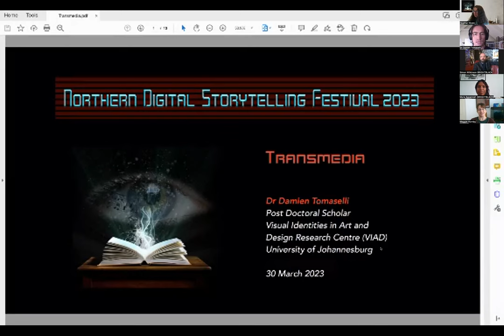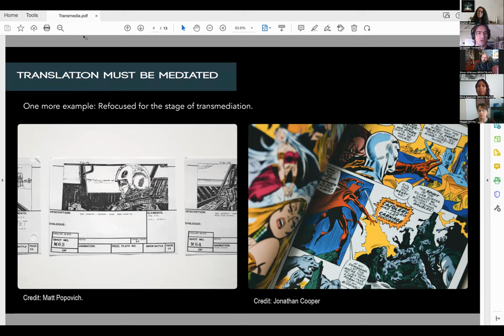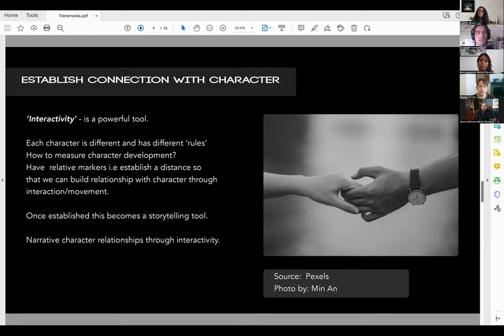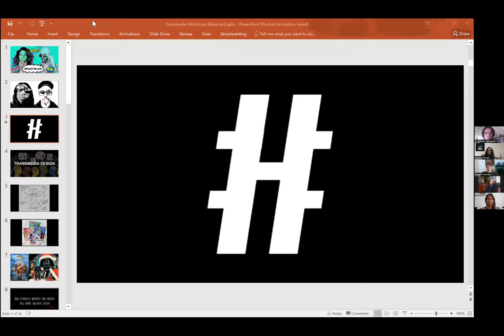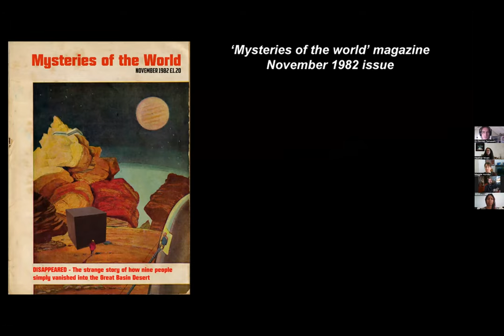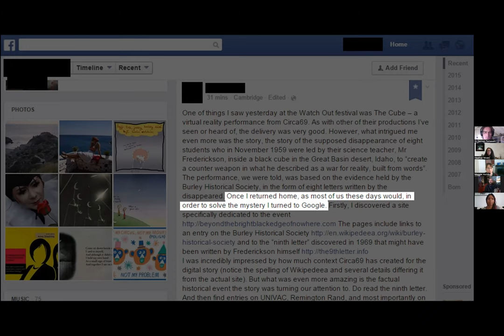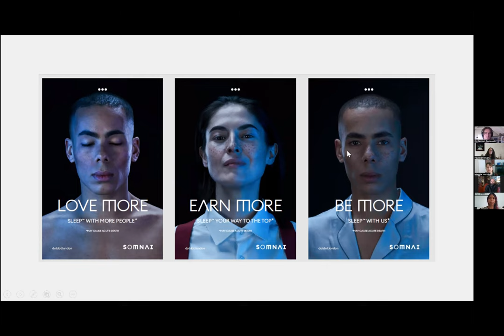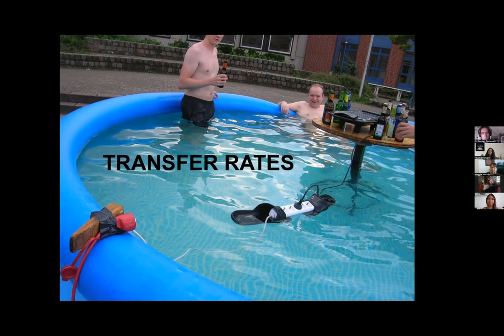NDSF 2023 Session 17 - Transmedia Digital Storytelling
Trans Media Digital Storytelling uses multiple platforms for the audience to interact with. Such techniques range from adapting existing digital content, to engineering the experience from the ground up. Dr Damien Tomaselli from University of Johannesburg, Simon Wilkinson and Myra Appennah from Bright Black will share examples, including motion comics and films.